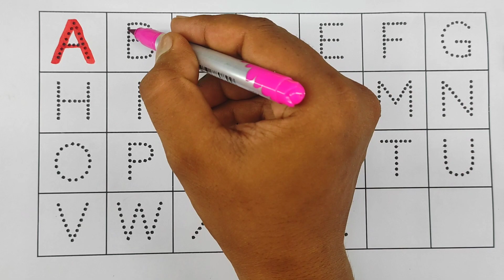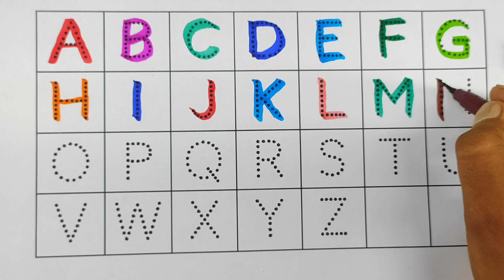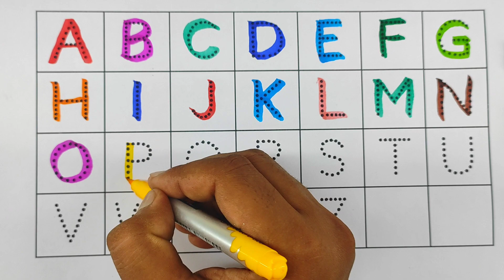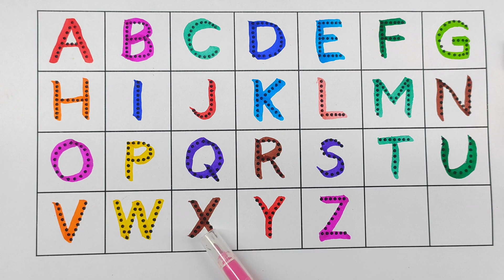abcd, abcde, a for apple b for ball C for cat, alphabets, phonics song, अ से अनार, 123 counting